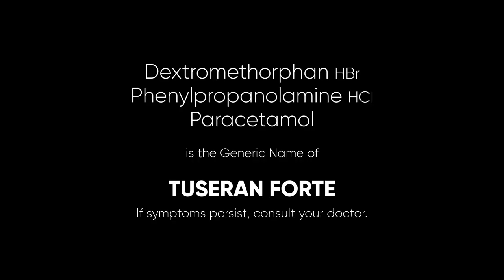Tuseran Forte Radio Ad 2H 2022 22s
This is shorter version of the second half of 2022 Radio Ad for Tuseran Forte with a different song being used from the first half of 2022 revision.

DRPS Two 2054: Tuseran Forte Radio Ad 2H 2022 22s